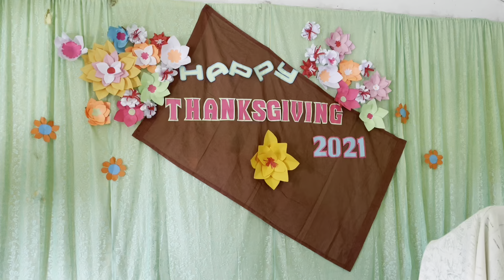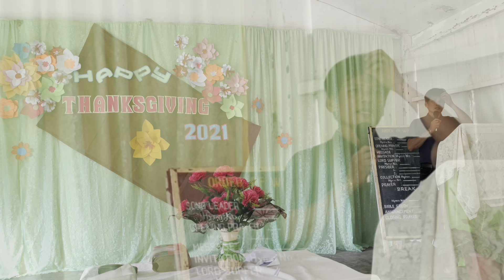Thanksgiving 2021 Celebration | Church of Christ | Village Life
Our wonderful Thanksgiving Celebration at the Church of Christ in our village.